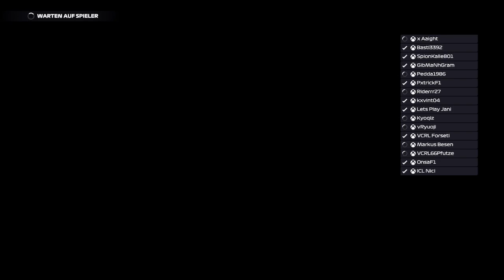F1 22 50% RRC Miami